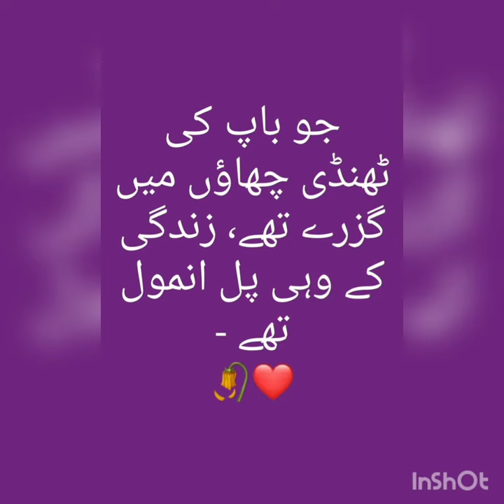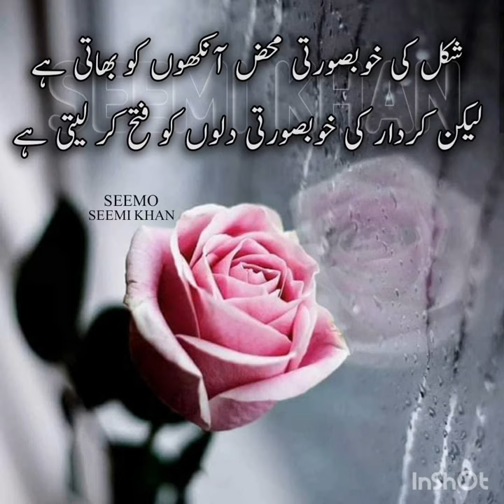Sabaat - Harmonic Instrumental